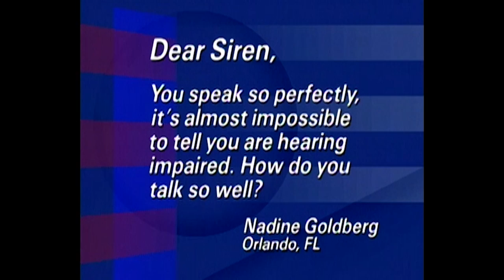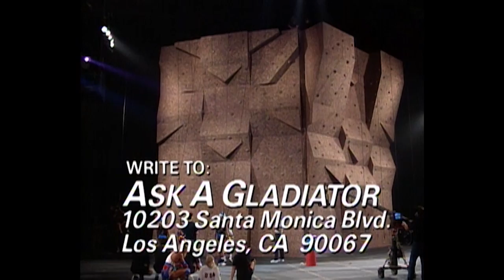Injured Contender Powers Through The Competition | American Gladiators | Full Episode | S04E15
In the women’s competition, it’s Carolyn Dean. A police officer from Austell, Georgia against, Lynn Bell, a customer service worker from San Pedro, California. In the men’s round, it’s Michael Small, a tree surgeon from Roselle Park, New Jersey vs, Carlton Fluker, a gymnastics instructor from Lansing, Michigan

Breakthrough & Conquer: The contender must face two Gladiators in this two-part event. First, they need to score a touchdown against the first Gladiator. Then the contender must wrestle the second Gladiator, forcing them to step outside of a ring.

Sky Track: The contenders and a Gladiator race around an inverted track, using velcro attached to their hands and feet

Swingshot: The contenders bounce with bungee cords to try and retrieve colored balls for points, while the Gladiators try to disrupt them.

The Wall: The contenders attempt to scale a rock climbing wall, being chased by Gladiators.